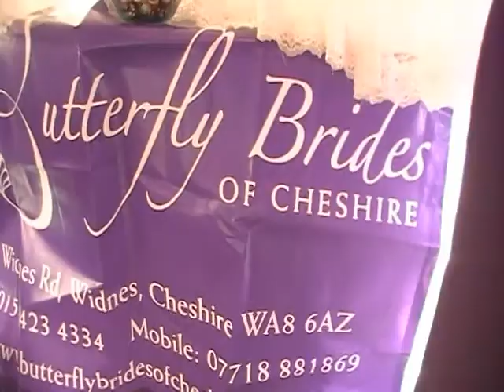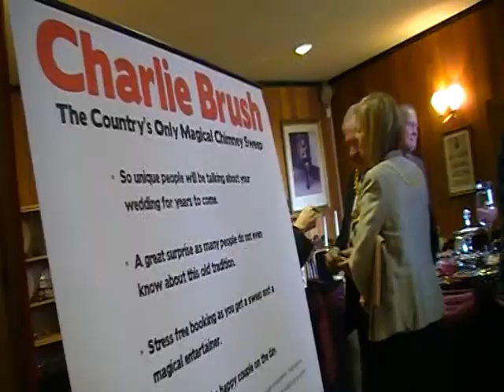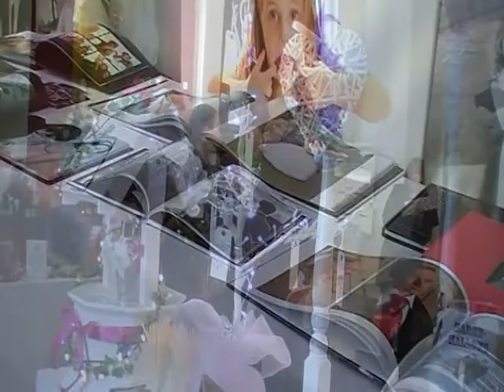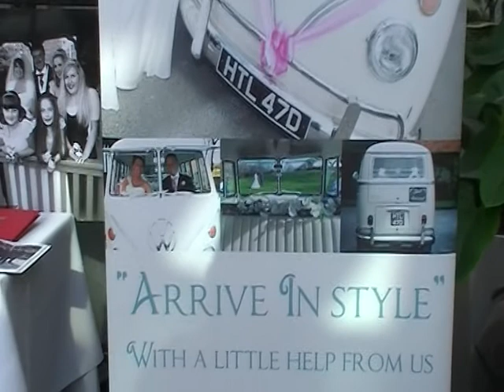Runcorn Town Hall Wedding and Partnership Fayre 2013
Wedding Fayre held at Runcorn Town Hall on 17 02 13.Local businesses specialising in all things wedding were on hand to offer their expertise to make your wedding day special.